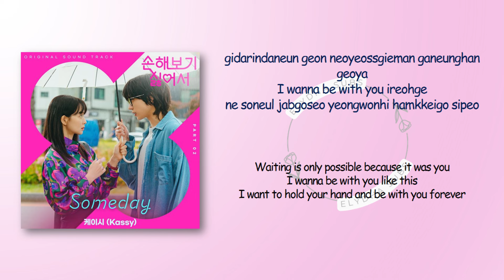Kassy - Someday [No Gain No Love OST Part 2] [RomIEng Lyric]